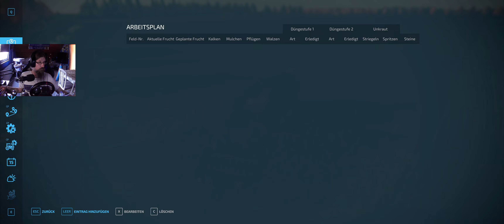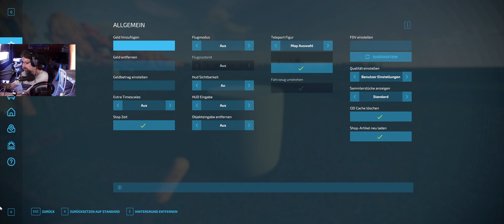LS22 NF Marsch #235 Ich hab noch einen Schlepper gekauft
Other